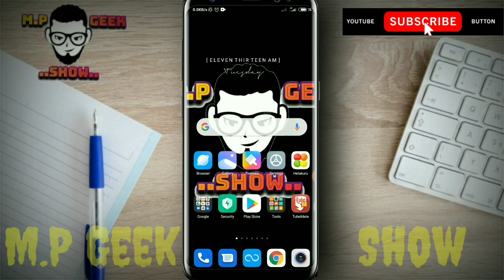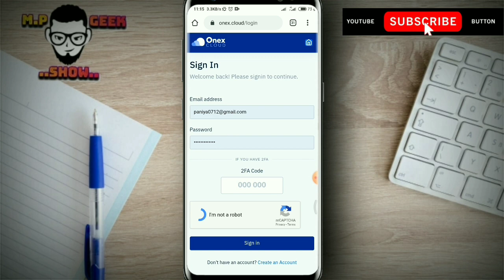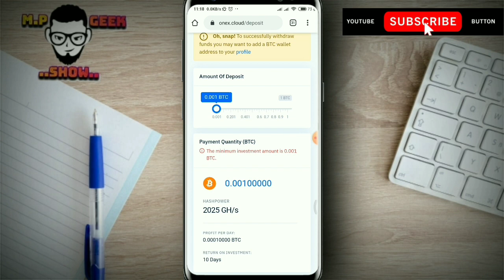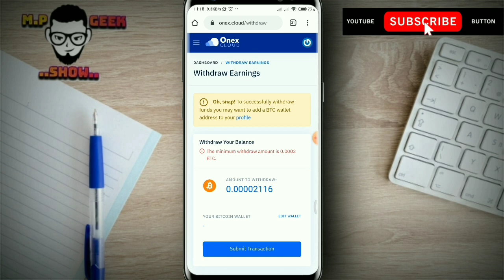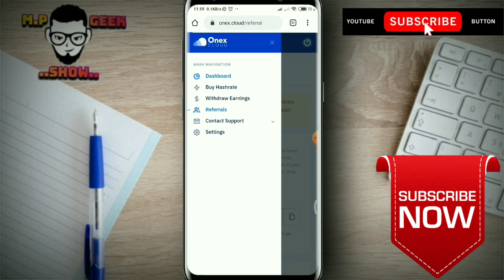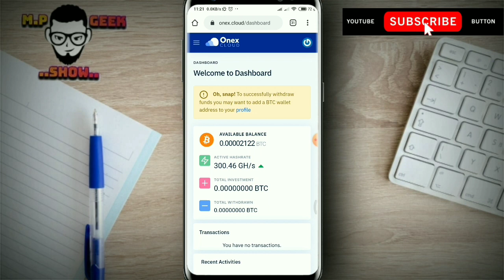Onex cloud | Bitcoin | Emoney | M.P Geek Show